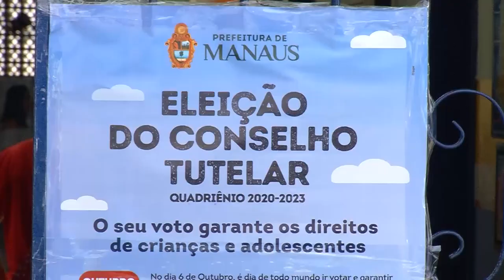6 Horas Notícias – 07 10 2019 02º Bloco